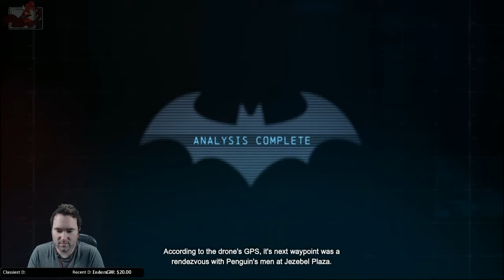Mike Streams - Batman: Arkham Origins - Part 1 - 4/12/2015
Arkham Asylum and City were a lot of fun so it's time to dive into the Origins.